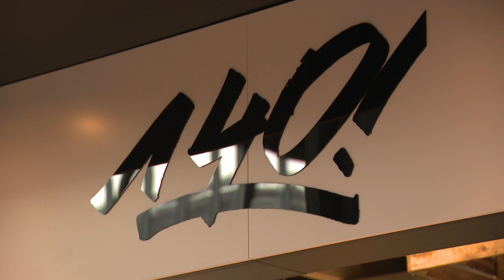Un nouveau foodmarket s'installe au coeur de la Gare Maritime de Tour & Taxis